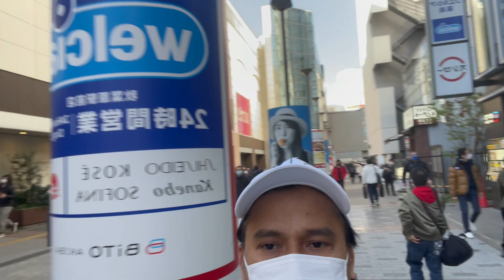Japan iPhone price Jan. 2022